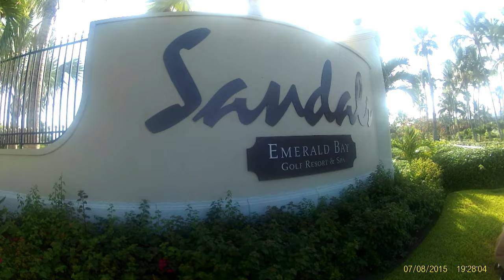Sandals Emerald Bay - Great Exuma, Bahamas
Sandals Emerald Bay in Great Exuma Bahamas!
Watch our honeymoon video in the most beautiful place on earth!
We swam with pigs, fed iguanas, snorkeled Thunderball Grotto, swam with nurse sharks, and tired every water sport they had.
We had a the time of our lives in paradise and can't wait to return!!

Locations shown
Sandals Emerald Bay Resort and Spa
Coral reef by resort (resort snorkel location)
Swimming pigs
Thunderball Grotto
Sand bar
Compass Cay  ( sharks )